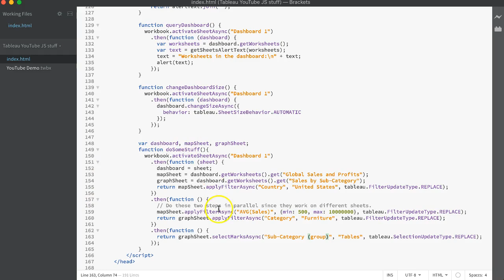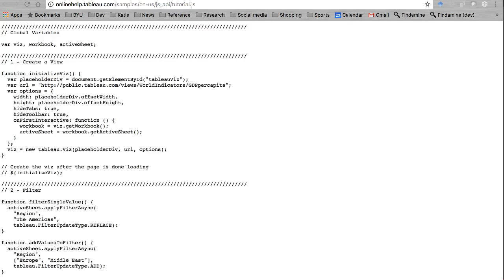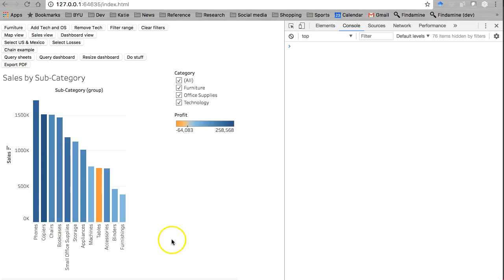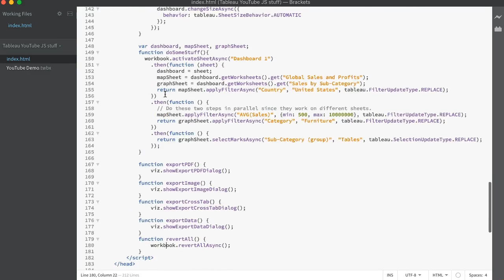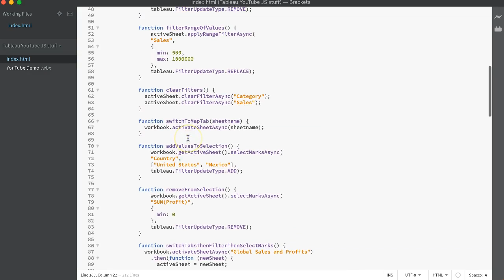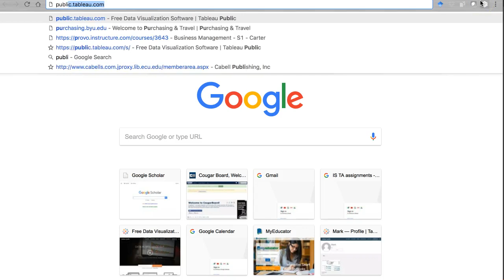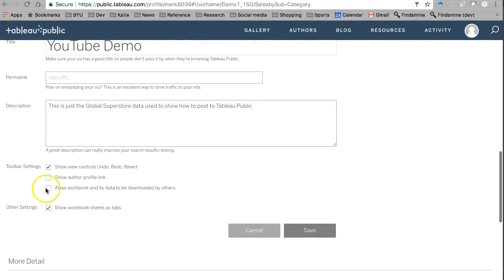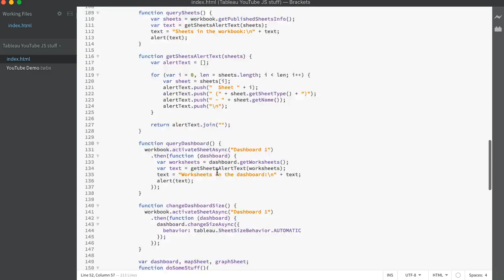Tableau JavaScript API: Toolbar functions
Topics: Tableau JavaScript API toolbar functions